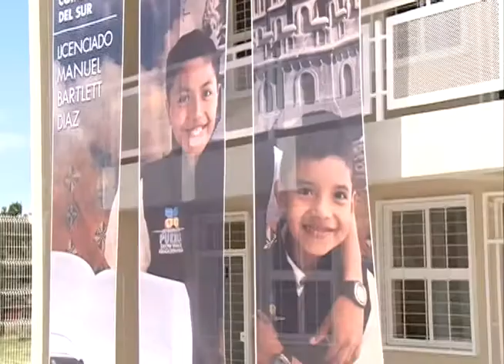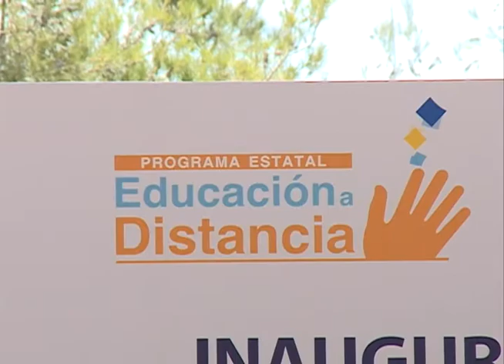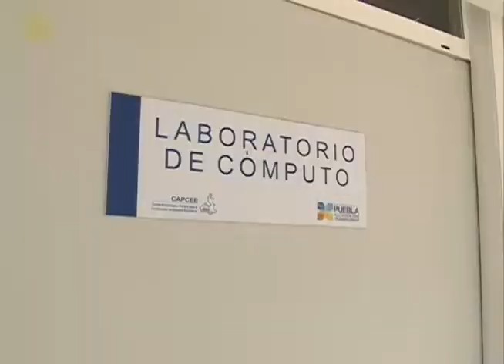Moreno Valle y Gali Fayad inauguran tercer centro de educación a distancia en la capital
Alumnos del Centro Escolar Manuel Bartlett Díaz y personas que quieren cursar una carretera universitaria, lo pueden hacer en el Centro de Educación a Distancia ubicado en San Ramón Castillotla